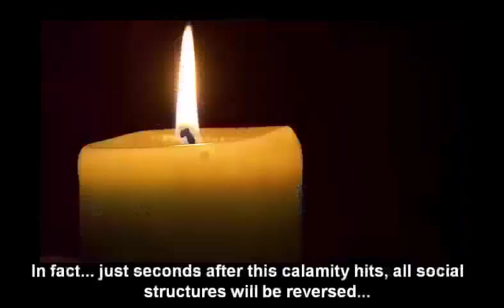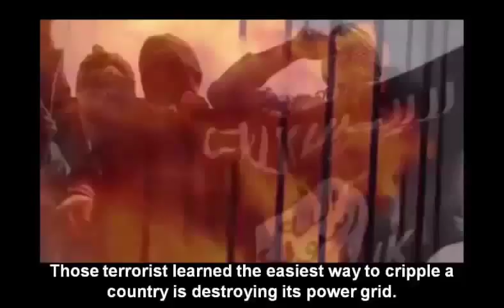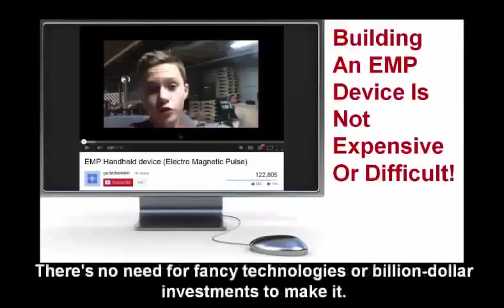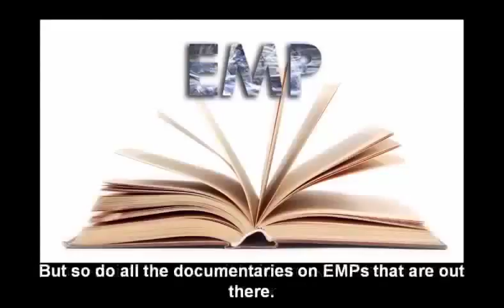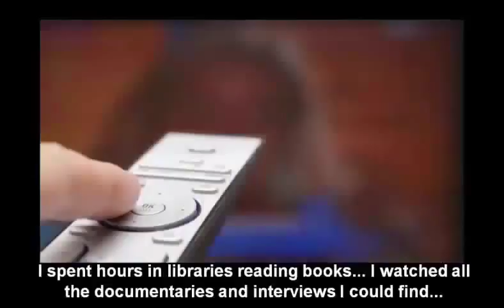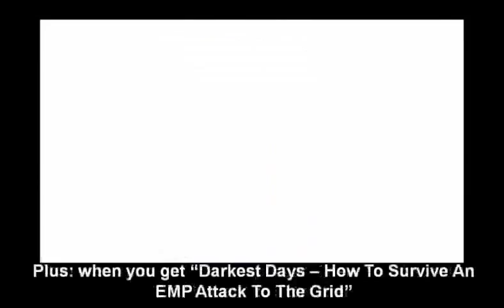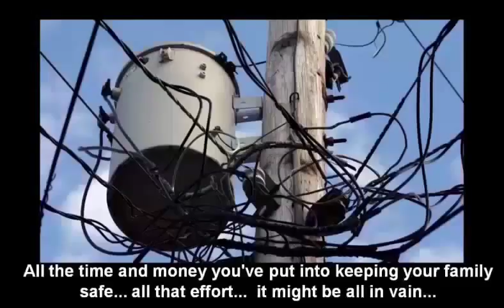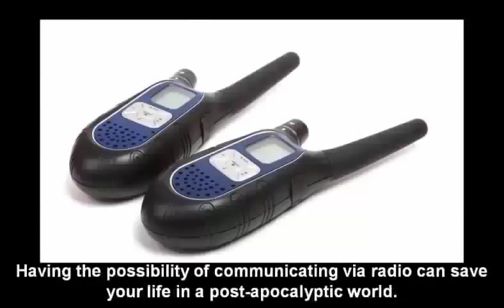what happened. | A year without electricity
.The first people will die right after the EMP. The elderly and people on life-support... even though hospitals have backup generators they'll be fried by the EMP. The chronically ill are wiped out next. Without hospitals or pharmacies being able to function people won't be able to take their necessary medication. Just think about it. If you're diabetic you might need insulin, even if you have a large enough stash to last you throughout the entire collapse, insulin needs to be kept at low temperatures. And with your fridge out of commission...your stockpile of insulin will become useless in a blink of an eye. All your other medications that are heat-sensitive will suffer the same fate.

,  Mile Without Electricity | A year without electricity
,  To Live Without Power | A year without electricity
, Blackout | A year without electricity
, Could We Survive Without Electricity? | A year without electricity
, Day Without Electricity | A year without electricity
, Electricity | A year without electricity
, Endless electricity! | A year without electricity
, Everything You Need To Live Without Electricity | A year without electricity
, FAMILY LIFE WITHOUT ELECTRICITY | A year without electricity
, LIVE WITHOUT ELECTRICITY? | A year without electricity
, Living Without Electricity.. | A year without electricity
, OFF The Grid Without Electricity | A year without electricity
, One Week Without Electricity | A year without electricity
, Without Electricity | A year
, without | A year without electricity
, without electricity | A year without electricity
, Works without Electricity | A year without electricity
, world without Power | A year without electricity
, YEARS WITHOUT ELECTRICITY- HOW WAS IT? | A year without electricity